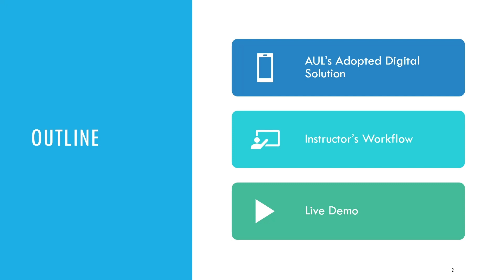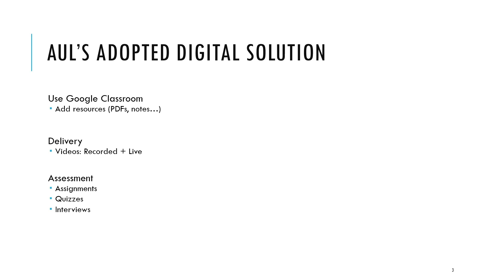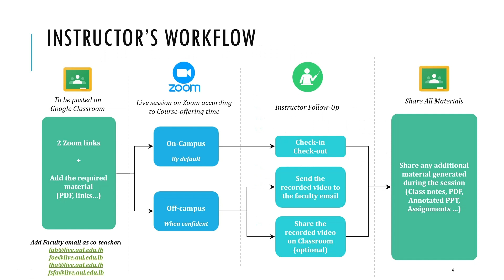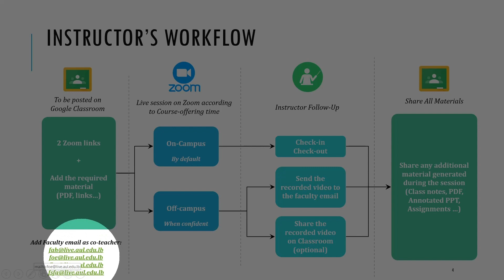01 Overview on the Digital Strategy for Online Learning at AUL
In this video, I present an overview on the digital strategy that has been adopted at AUL to deliver quality online teaching and learning experience for our students, during due to the forced university closure caused by the Corona outbreak, although parts of this strategy can be preserved later on for richer blended learning.
AUL Digital Strategy 2020 - Students Guide